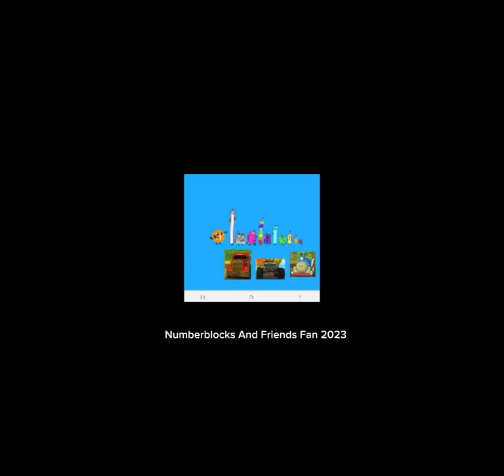PDC Turns Numberblocks And Friends Fan 2023 Into Stupidblocks And Friends Fan 2023/Grounded